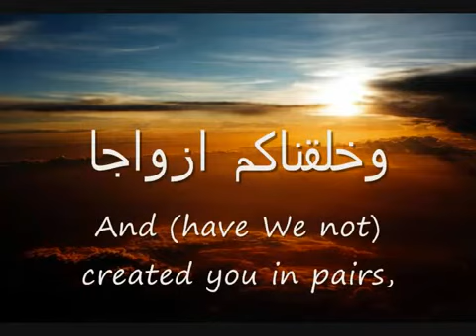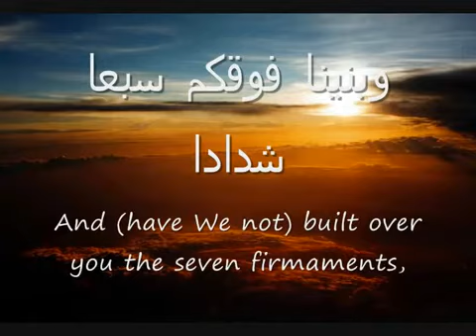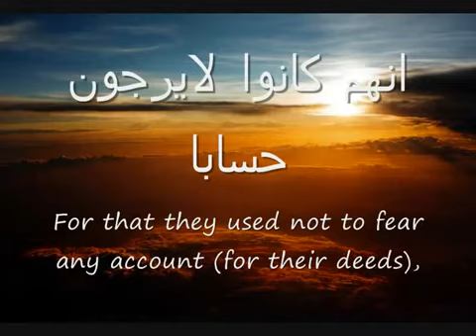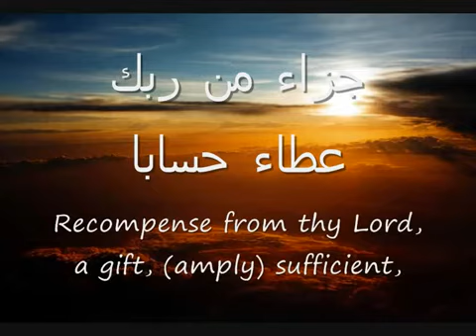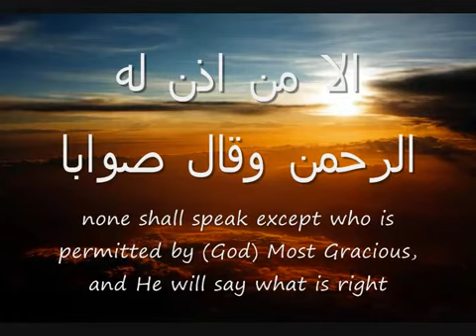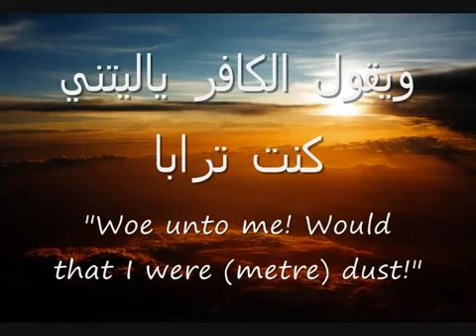Surah An-Naba (78) - Hasan Bin Abdullah Al Awadh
Recitation of Surah An-Nabaa By Hasan Bin Abdullah Al Awadh.

Please note that the arabic and english texts may not be perfectly aligned.

Translation by Yusuf Ali.